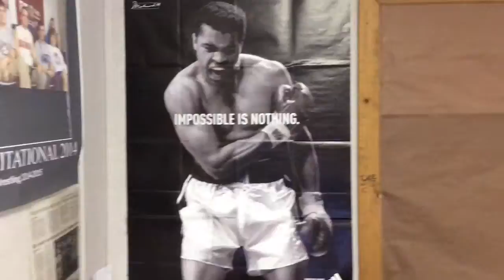Best School In Walker County